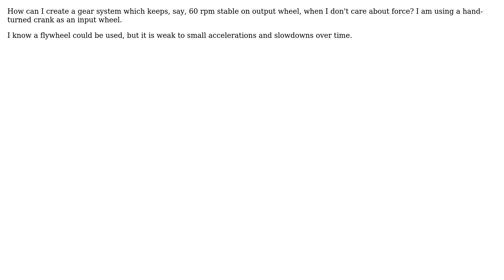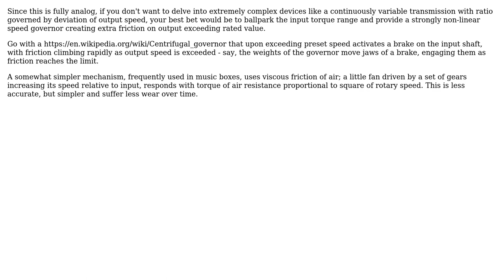Engineering: Keeping rpm stable with input of floating rpm (2 Solutions!!)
Engineering: Keeping rpm stable with input of floating rpm

With thanks & praise to God, and with thanks to the many people who have made this project possible! | Content (except music & images) licensed under CC BY-SA | Music | Images & others | With thanks to user SF. user ratchet freak user hegez and the Stack Exchange Network Trademarks are property of their respective owners. You are responsible for your own actions.